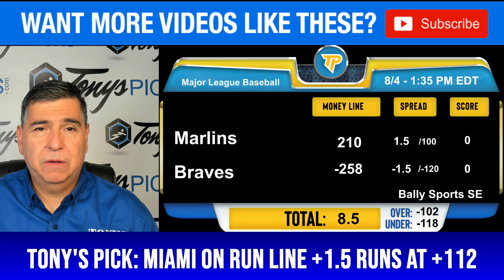Miami Marlins vs. Atlanta Braves Pick 8/4/24 MLB Predictions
8/4/24 Miami Marlins vs. Atlanta Braves MLB Picks & Predictions by Tony Tellez,